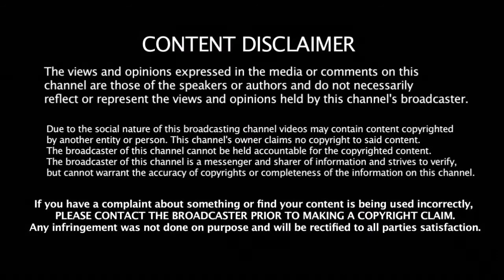சூர்யா ஏன் ரசிகர்கள் காலில் விழுந்தார்னு தெரியுமா | Thaana Serntha Kootam Surya